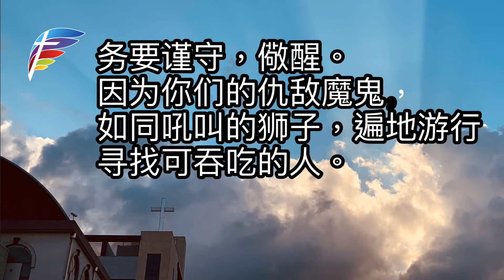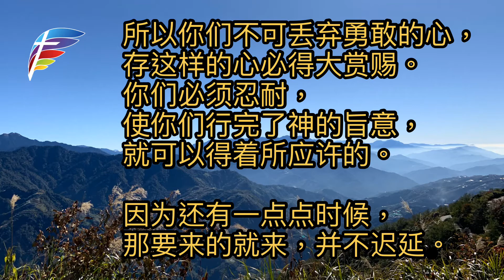主日信息：患难中的指望 (Sermon part 3)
讲员：Pastor Sam Tee
主题：患难中的指望